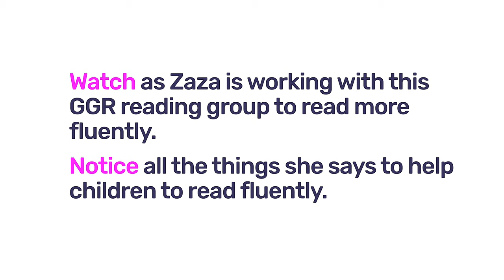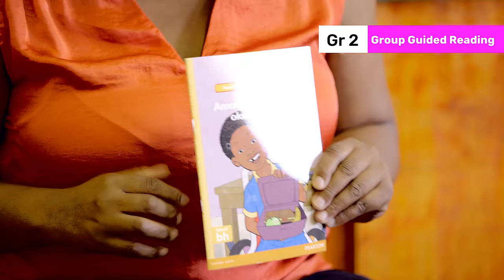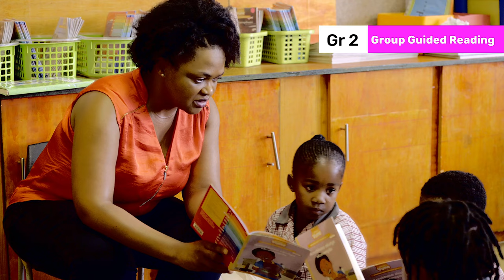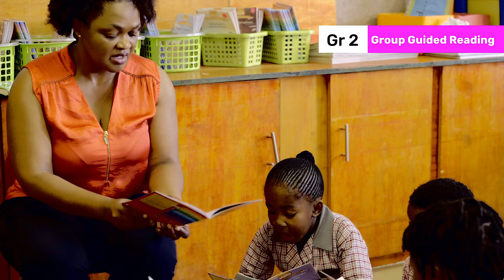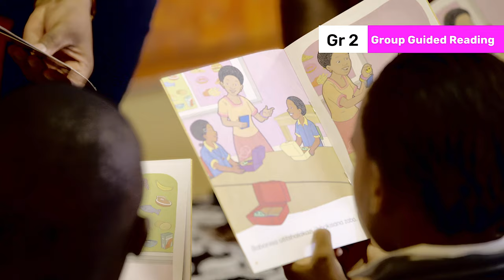68. The GGR Lesson